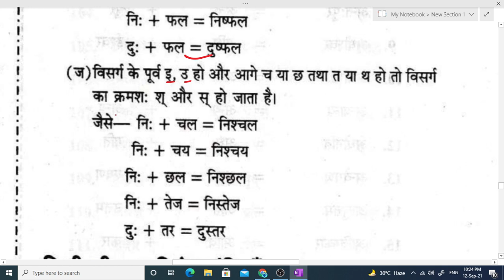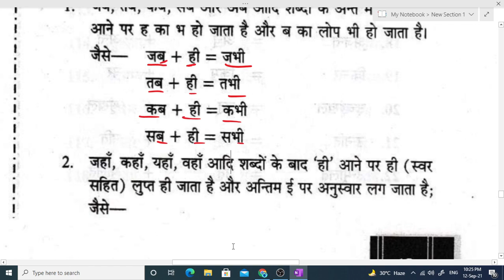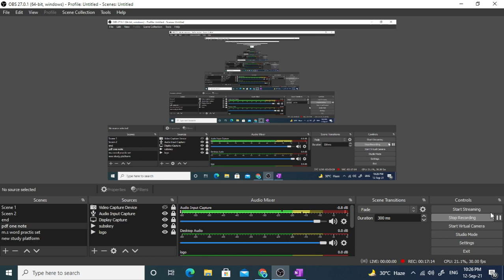संधि पहचानने की trick|| ankit bhati || sandhi hindi grammar || संधि की सबसे आसान trick BY RAJKUMAR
FOR MORE UPDATE PLEASE JOIN TELIGRAM CHANEL
                   LINK IS given blow